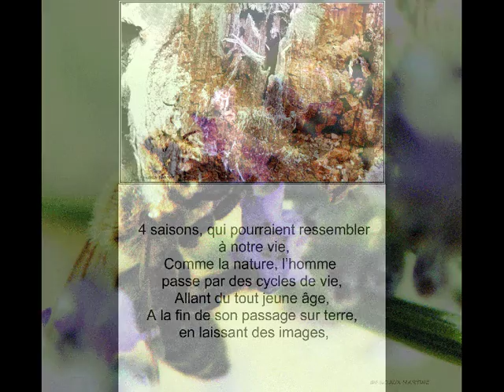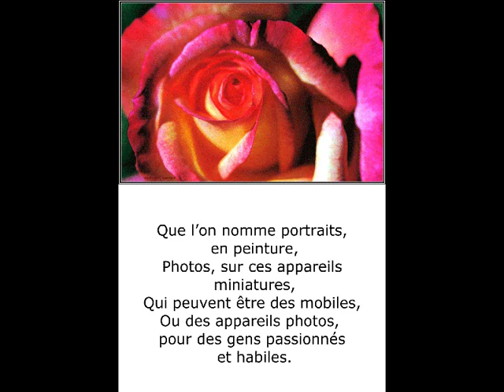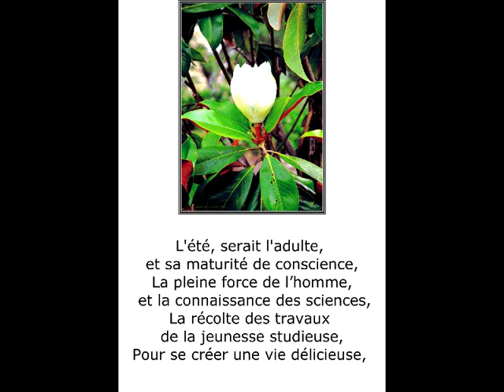©ComparaisonodeThomasandréphotophotopeintureMartineAnciauxMusiquePaulDecomble webmondetvartculture©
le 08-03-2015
mise à jour,titre,tags, présentation de ce photo-poème
Ajoutée le 30 mai 2013

Musique de PAUL DECOMBLE

J'ai voulu comparait les 4 saisons de la nature avec celle des hommes,
Printemps, jeunesse, ETE, adulte, automne, le 3eme age, l'hiver, la vieillesse.
Et le temps inexorable, qui nous approche du dernier souffle.

©COMPARAISON  POEME DE THOMAS ANDRE©

Le printemps et ses bonheurs,
 L'été  et ses chaleurs,
L'automne et ses couleurs,
Et l'hiver, sa brume et ses flocons de blancheurs,

 4 saisons, qui pourraient ressembler à notre vie,
Comme la nature, l'homme passe par des cycles de vie,
Allant du tout jeune âge,
A la fin de son passage sur terre, en laissant des images,

Que l'on nomme portraits, en peinture,
Photos, sur ces appareils miniatures,
Qui peuvent être des mobiles,
Ou des appareils photos, pour des gens passionnés et habiles.

Prenons le temps, de divulguer mon idée,
Celle qui consiste, à établir des liens,
Entre mère nature, et nous même, comme ces massifs coralliens,
Servant de nourriture, à cette faune marine, sans qu'on ne s'en fasse à l'idée.

 Le printemps, serait de la naissance à l'adolescence,
Avec toute sa verve et son effervescence,
Ses miroirs de vie, par ses fleurs naissantes,
Et tout ce tourbillon de cette nature renaissante.

L'été, serait l'adulte, et sa maturité de conscience,
La pleine force de l'homme, et la connaissance des sciences,
La récolte des travaux de la jeunesse studieuse,
Pour se créer une vie délicieuse,

L'automne, serait le début des premiers soucis de santé et de douleurs,
Mais aussi la plénitude des bonheurs,
Listant avec sa femme, les souvenirs du temps passé,
Et évoquant avec joie ces moments du passé

 L'hiver, la fin de la vie, et la solitude, pour enfin partir sans terreurs.
L'outrage des ans à notre corps endolori,
Par la rudesse de la vie, qui nous a meurtri,
Laissant ça et là, la marque de nos frayeurs.

Alors, en paix, et en recherche de spiritualité,
Nous emprunterons des chemins de vérité,
Pour que notre vie, soit un beau livre à consulter,
Eloignant nos erreurs, que nous n'avons pas su négocier, ni même occulter.